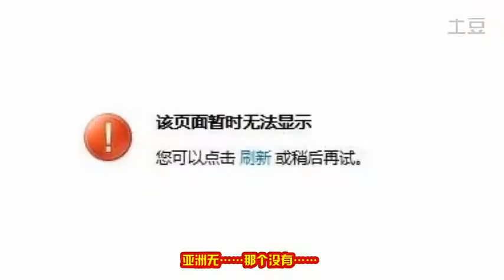想和妹纸一起犯贱【看见什么说什么】NO 16 土豆 高清视频在线观看